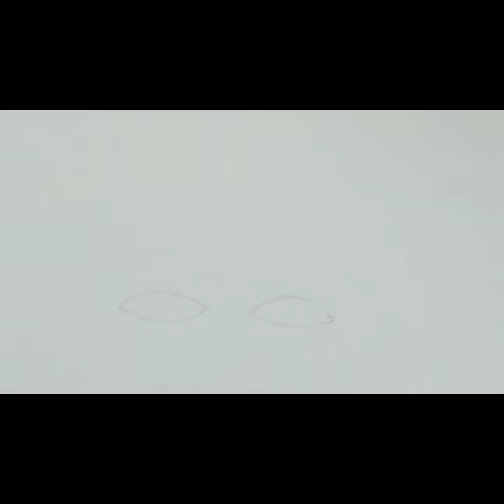how to draw beautiful eyes